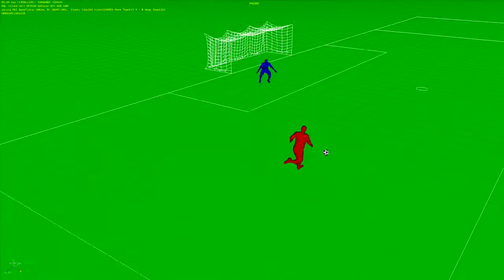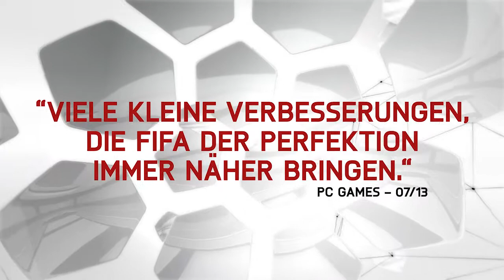FIFA14 PureShot XBox DE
Mit FIFA 14 die neue Perfektion von Fußball erleben! Die einzigartige Kombination von PureShot, authentischer Ballphysik und die Verbesserung des Schussfehlersystems garantieren für ein dynamisches Spielerlebnis erster Klasse.